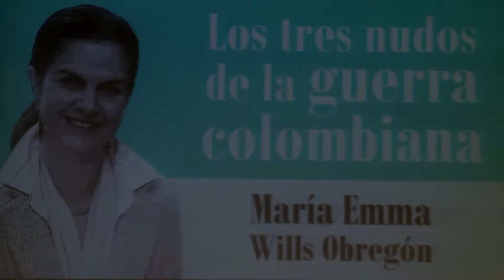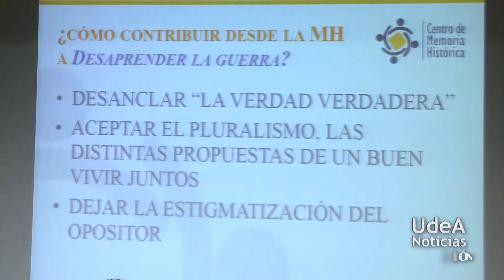UdeA - María Emma Wills, desenredando los nudos de la guerra colombiana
Wills Obregón hizo parte de la Comisión Histórica del Conflicto, y como invitada a la Cátedra, hizo extensiva su invitación a conocer de manera clara y distinta las profundidades de la guerra y las perspectivas de paz en nuestro país, poniendo el acento en el pluralismo.